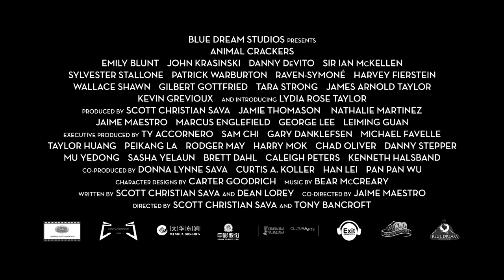ANIMAL CRECKERS MOVIE TRAILER 2017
READ DISCRIPTION